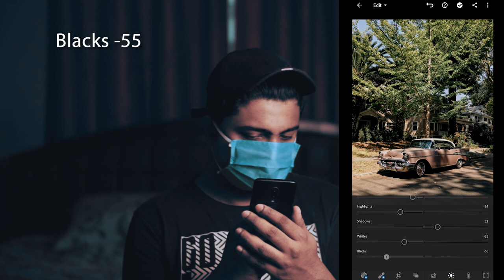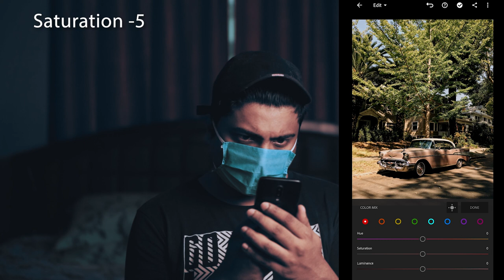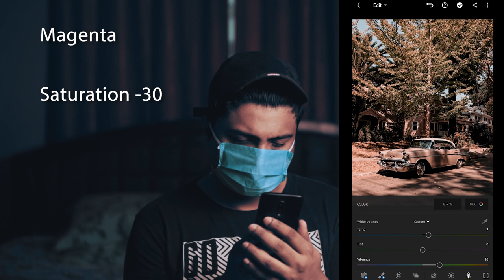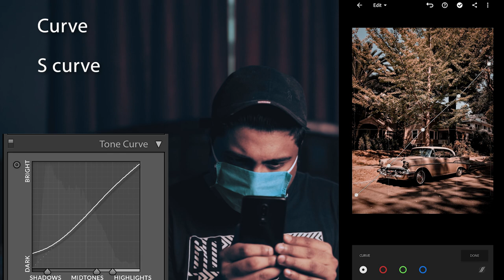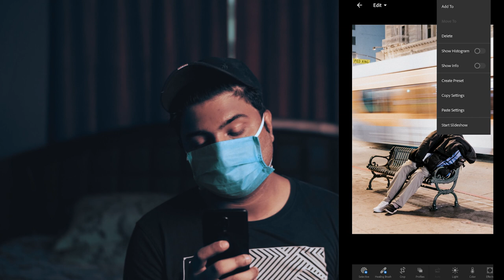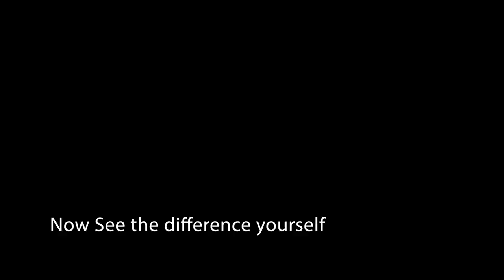Lockdown Travel Photo Edits on Smartphone ! SHUT UP and EDIT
We are missing traveling and the hustle-bustle of our regular lives. So in an attempt to relive some memories of old travels I will be showing you how to edit your old travel photos on your smartphone. You can follow the steps with me and we can edit together.
I hope you like this video and stay home. We will overcome this pandemic together!

Photo by Edgar Guerra on Unsplash

Photo by Behy Studio on Unsplash

Photo by Eric Weber on Unsplash

My Photography Camera

My video Camera

My Mic

My Vlog Mic

My Gimbal